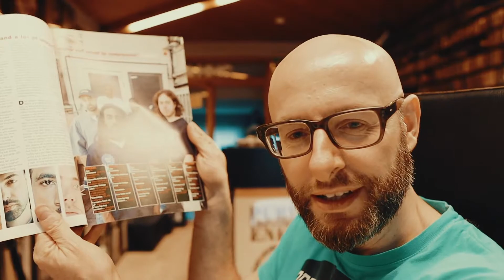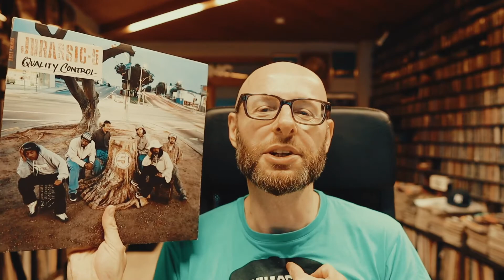Quality Control by JURASSIC 5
Giving props to Jurassic 5's Quality control...

ADD TO YOUR COLLECTION:
Jurassic 5 - Quality Control